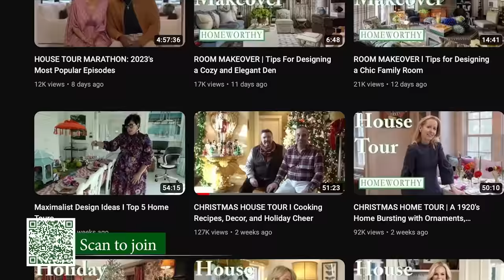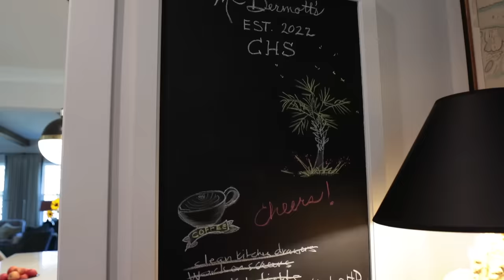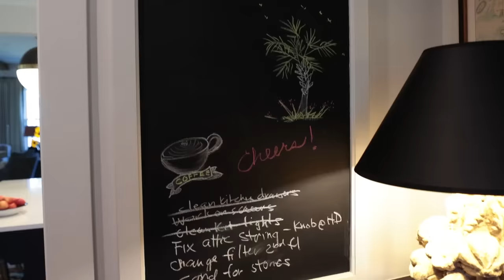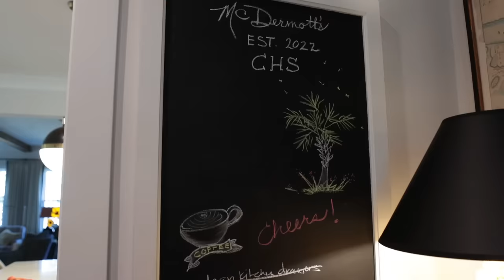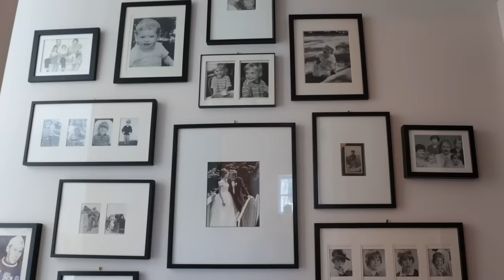HOUSE TOUR | A Beautifully Layered Lowcountry Farmhouse in Charleston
Interior designer Jen McDermott takes us inside her Lowcountry Farmhouse in Charleston filled with fabulous patterns and English-inspired decor.

Just two years ago, Jen and her husband transitioned from their beloved 1920s Dutch Colonial in the New York City metro area to embark on the journey of building their dream home in Charleston. Their home, a picturesque low-country farmhouse from the outside, hides a delightful surprise within its walls. Stepping inside, you are greeted by an interior that seamlessly blends classic English country charm with a dash of French flair.

Over the past two years, Jen has meticulously curated every detail of their new home, from the addition of reclaimed beams in the living room to the striking ochre yellow zellige tile in the kitchen. The result is a harmonious blend of architectural accents, bold colors, and carefully curated antiques that exude charm and character. Enjoy!